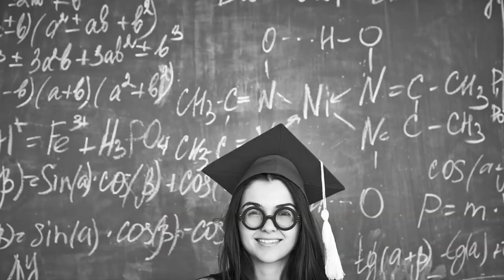Adolescenții - Adolescența și problemele ei - Alina Marin și Daniel Dărvășan